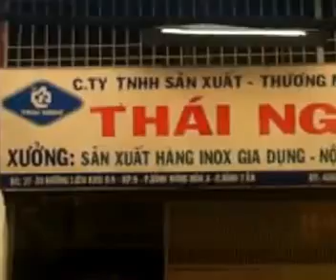Qik - Up to you tube by Nhu Hoang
Streamed by Nhu Hoang in Vietnam. Qik is the fastest way to upload videos to YouTube from your mobile phone.